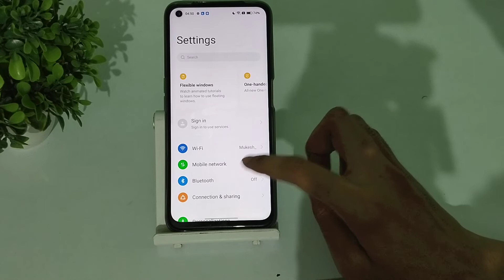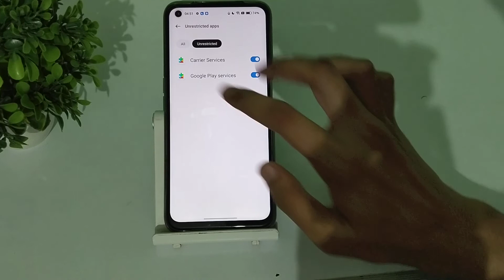How to trun on data saving mode in Realmi narzo 50 , Realmi narzo 50 phone functions full setting